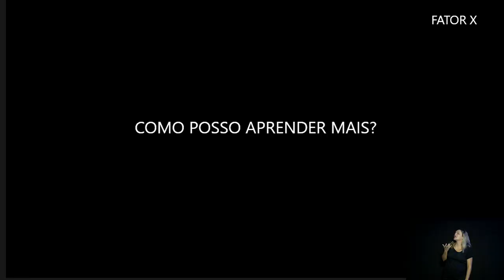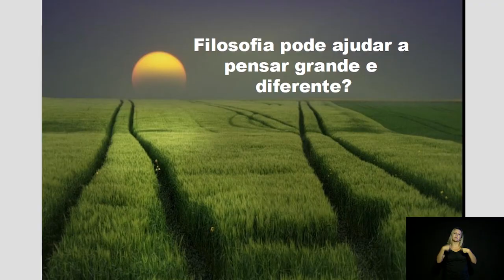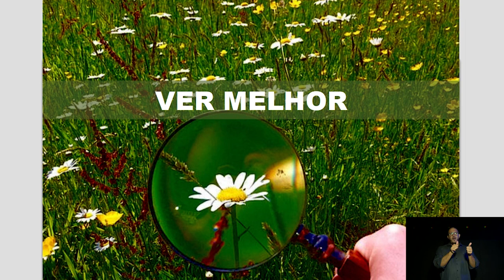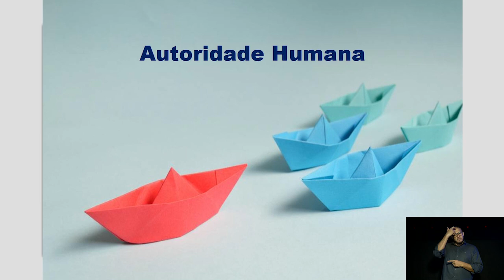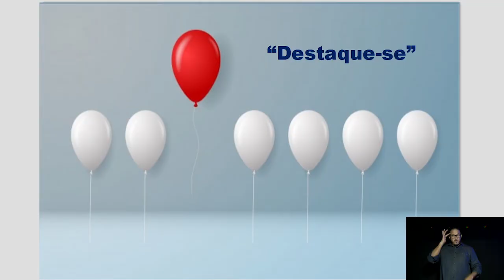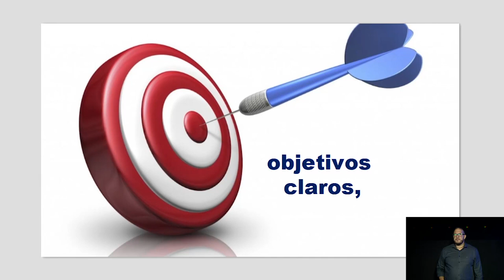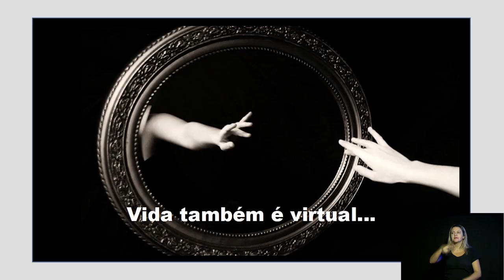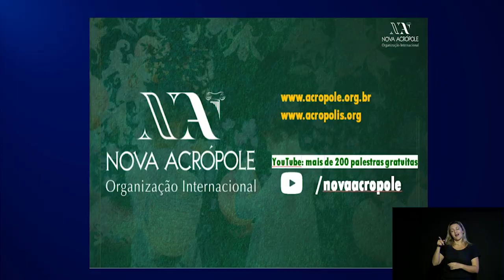Como Utilizar a Filosofia Para Pensar Diferente dos Demais? Lúcia Helena Galvão | Pedro Superti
Como sair da superficialidade? Como ver as coisas de um novo ângulo? Como ter uma vida preenchida e que faz a diferença? A professora Lúcia Helena Galvão trouxe as pessoas aos risos e lágrimas com uma avaliação profunda sobre como os grande pensadores da humanidade podem nos ajudar nesta época tão difícil em uma das palestras mais bem votadas do Fator X Live 2020. Envie para aquela pessoa que precisa ouvir essas palavras.

Durante toda nossa vida fomos ensinados a sermos ótimos profissionais. E assim, criamos ótimos produtos e serviços.

Mas e na hora de explicar para o mundo o quão bom eles são, como devemos fazer? Pois é, isso nunca nos ensinaram.

Topa aprender a vender o seu valor e diferenciar a sua marca? Então tenho um presente para você: 🎁

Clique aqui e receba um mega presente gratuito.

Para contratar uma palestra do Pedro, ou buscar uma ajuda profissional através de um dos nossos treinamentos, entre aqui:

Bora ver o que fizemos ao longo de todos esses anos? Na fanpage do Facebook tem conteúdo desde 2014, com milhões de pessoas impactadas. Dá só uma olhada: